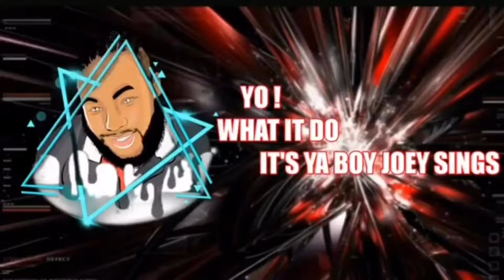‪Bad For Me - Jack Duff (Official Lyric Video) | REACTION ‬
↓ Comment Video Requests and Suggestions In The Comments ↓
Check Out The Original Video:

♡ Social Media ♡

S N A P C H A T:   iamjoeysings

I N S T A G R A M:   allaboutjoeysings

T I K T O K: itzmejoeyyy

♡ FAQ ♡